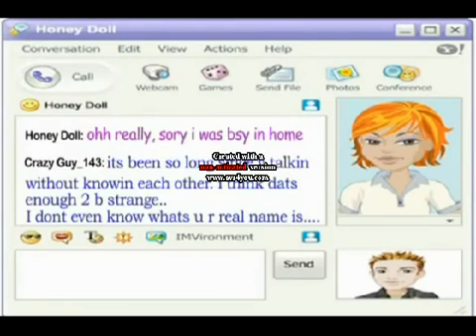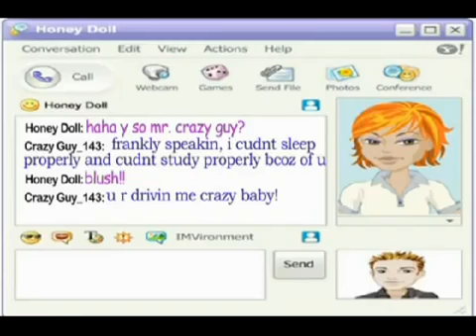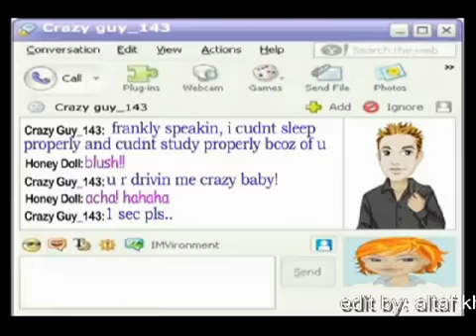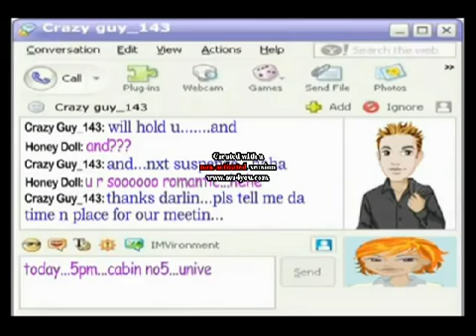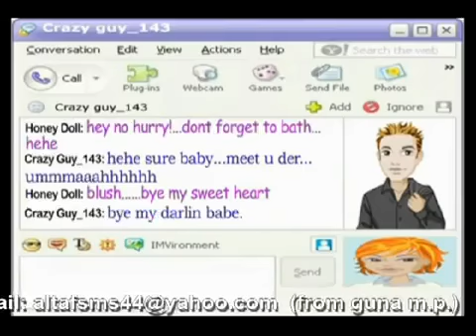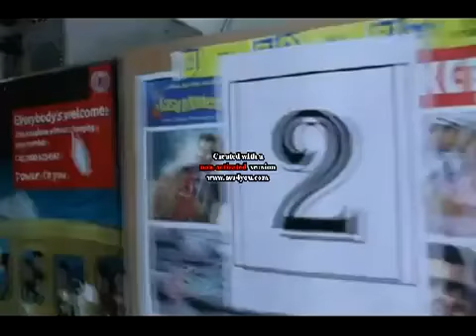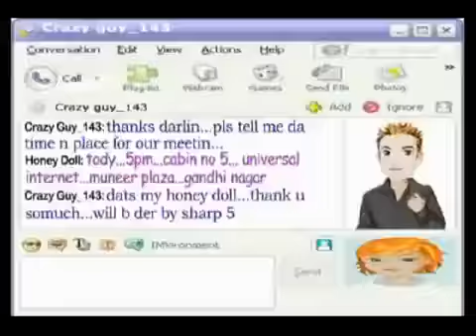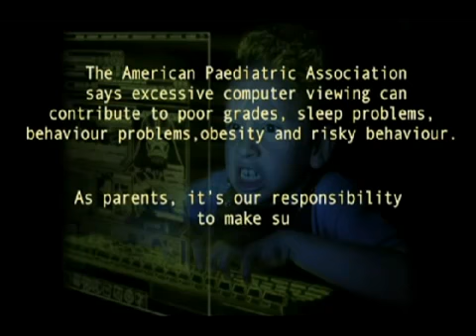a very impressive heart touching story ---( wath till end).avi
edit by: IMPORTANT NOTE: this video has been not make by me i am edit with my name and re publish on youtube.com for share indian chat users or miss user of INTERNET on social networking sites. THANK YOU